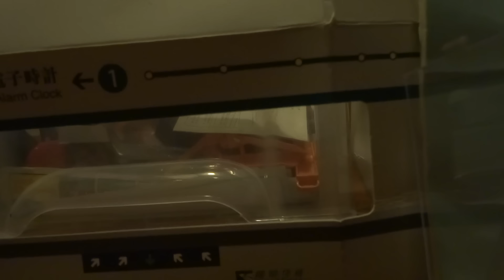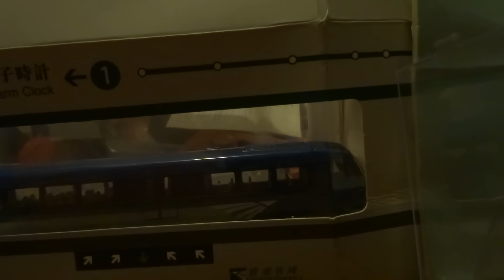港鐵1/87 A Train[AEL]列車模型預告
CAF Train